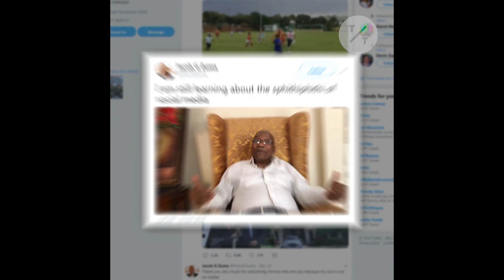New video_SR_Chrome